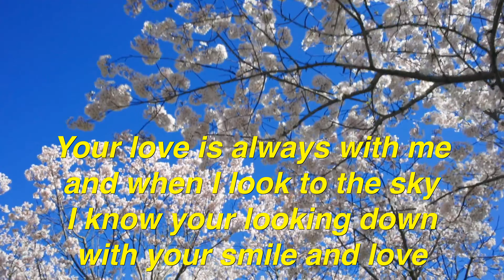Alone With Our Love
Loving someone so much even when they are no longer with us

Video by James Cheney